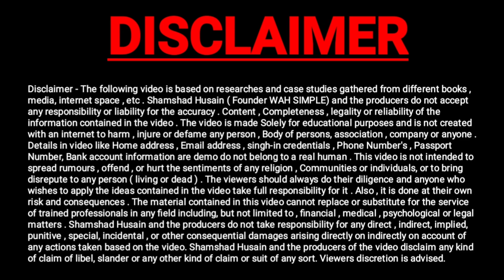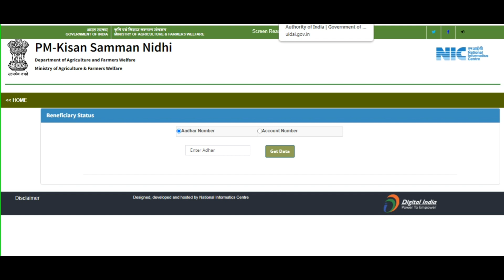Pm kisan Samman Nidhi 6000 Big update इन लोगो का नही आयेगा पैसा बहुत बड़ा बदलाव ये जल्द करो